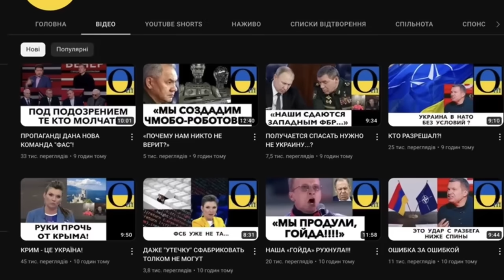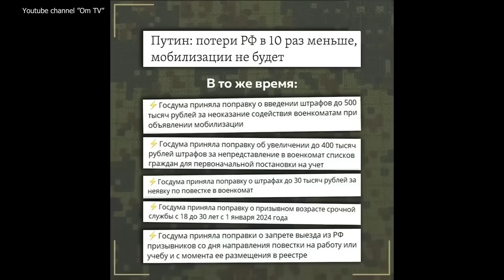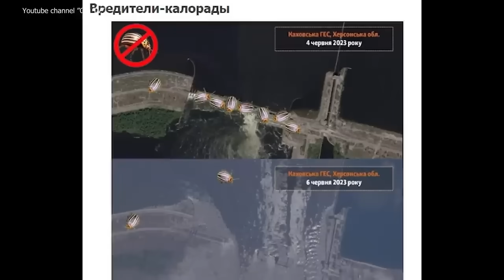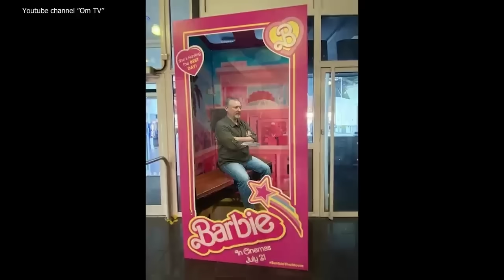«РОССИЯНЕ НЕ ДОЛЖНЫ УЗНАТЬ ПРАВДУ!»